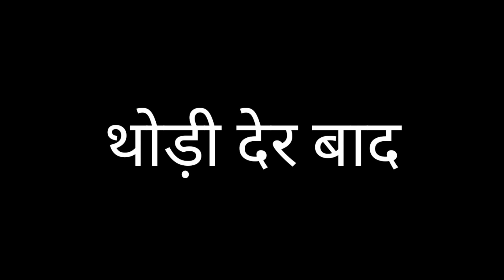JOKE OF - PAYAZ WALI ( प्याज़ वाली )- Comedy time toons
In this video funny comedy of pyaz wali is shown...